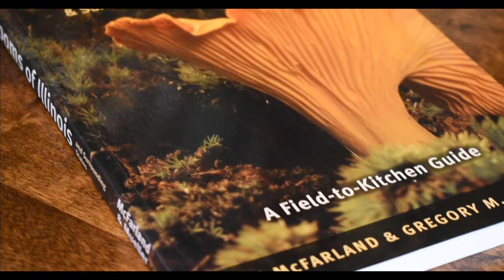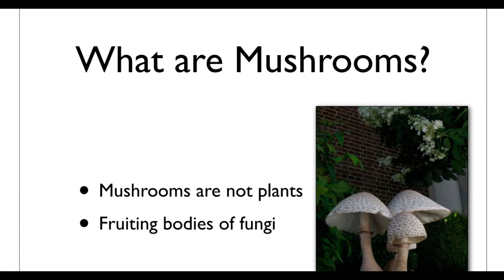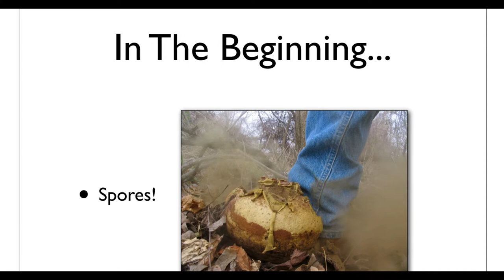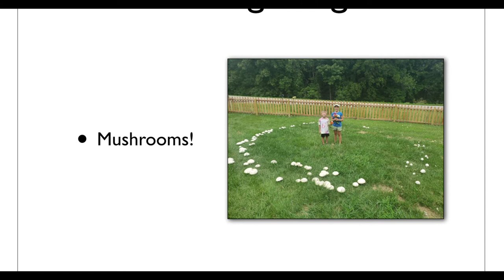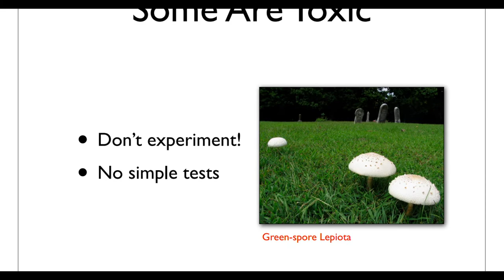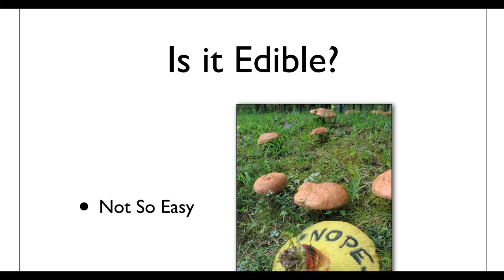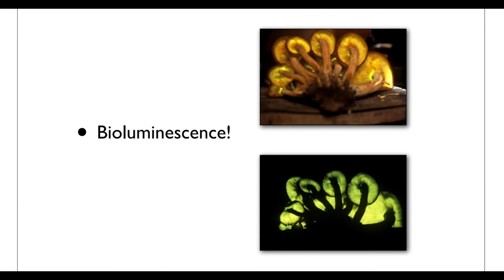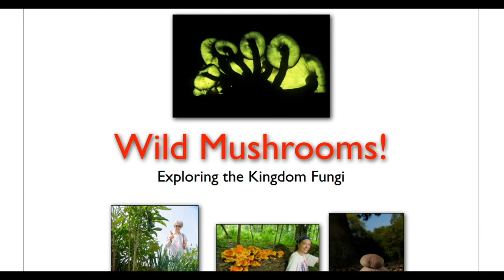Evenings Upstairs: WILD MUSHROOMS!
WILD MUSHROOMS! Exploring the Kingdom Fungi
led by author Joe McFarland mycologist & author of Edible Wild Mushrooms of Illinois and Surrounding States
For anyone in our region who’d like to learn more about those curious wild mushrooms and other fungi that appear to pop up magically overnight on lawns and out in the woods along the trail, this program explains how mushrooms grow, why they benefit the habitat around them, and how foragers who’d like to identify the edible and toxic species can do so safely.

Upcoming local events and organizations for mushroom lovers will be discussed as well.
McFarland  has worked at Giant City State Park in Makanda, Illinois as a staff writer for the Illinois Department of Natural Resources and continue to serve as a mycologist.
His photographs have appeared in newspapers, books, magazines and on national television.